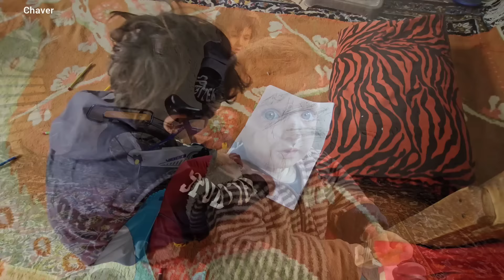Karim's arrest, the police. 👮 He brought the wicked man to the mountain for trial.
Welcome back, viewers! It seems that the story has taken a dramatic turn as we delve into the life of a young woman and her two daughters following the betrayal of her cruel husband. In this particular part of the video, two agents accompanied by Karim, presumably related to the young woman's situation, pay her a visit.

The young woman seizes the opportunity to voice her complaints against Karim, which clearly disturbs him. The cameraman captures the entire confrontation, adding to the intensity of the scene. However, Karim refuses to accept responsibility for his actions, and it appears that Mr. Filbardar is also implicated in the young woman's complaint.

As the tension escalates, Karim is ultimately arrested and taken into custody. This unexpected turn of events adds a new layer of intrigue to the story, leaving viewers eager to discover the consequences of Karim's arrest and the impact it will have on the young woman and her daughters.

Your engagement allows you to be part of the narrative, share your thoughts and reactions, and speculate on what might come next.

Will justice be served? How will the young woman and her daughters move forward? Keep watching, liking, and commenting to find out!